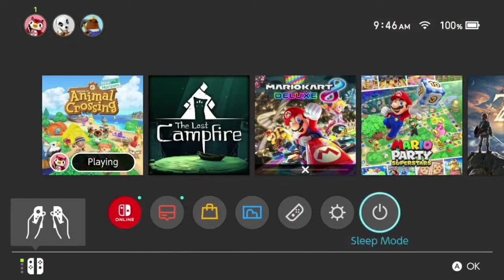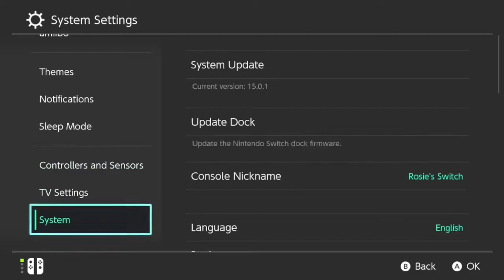She Won't Leave!! | Vlogmas Day 26 | Animal Crossing Vlogmas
I haven't played eight hours in a day since 2020 lol! These videos are getting more and more jumpy as I continue running around finishing last little pieces on the island! Soz!

Rainbowfsh Christmas Designs
Christmas Market, Santa’s Workshop, Tree Farm: MA-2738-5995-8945
Stall with lights and snow: MA-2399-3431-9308
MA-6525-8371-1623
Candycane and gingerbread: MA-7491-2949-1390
Christmas Market and matching stalls: MA-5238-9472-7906
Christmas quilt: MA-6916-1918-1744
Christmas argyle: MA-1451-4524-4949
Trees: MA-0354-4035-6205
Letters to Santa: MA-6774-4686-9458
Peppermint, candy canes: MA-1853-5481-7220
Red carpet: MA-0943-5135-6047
Christmas dirt path, yellow ribbon: MA-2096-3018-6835
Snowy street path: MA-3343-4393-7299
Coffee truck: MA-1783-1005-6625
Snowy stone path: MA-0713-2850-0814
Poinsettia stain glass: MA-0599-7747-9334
Jingle, street lamp wreaths: MA-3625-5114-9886
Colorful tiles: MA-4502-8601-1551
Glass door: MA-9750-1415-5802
Wood with fairy lights: MA-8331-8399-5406
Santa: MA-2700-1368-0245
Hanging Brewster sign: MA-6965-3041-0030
Photo with Santa, apple cider shelf: MA-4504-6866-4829
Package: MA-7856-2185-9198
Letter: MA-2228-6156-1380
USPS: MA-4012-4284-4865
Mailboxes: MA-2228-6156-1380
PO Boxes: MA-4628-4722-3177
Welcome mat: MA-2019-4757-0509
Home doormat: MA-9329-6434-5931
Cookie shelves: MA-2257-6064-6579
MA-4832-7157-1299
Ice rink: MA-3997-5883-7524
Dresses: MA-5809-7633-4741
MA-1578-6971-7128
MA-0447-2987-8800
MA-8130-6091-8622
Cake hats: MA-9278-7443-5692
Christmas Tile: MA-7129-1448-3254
Holly with white background: MA-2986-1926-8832
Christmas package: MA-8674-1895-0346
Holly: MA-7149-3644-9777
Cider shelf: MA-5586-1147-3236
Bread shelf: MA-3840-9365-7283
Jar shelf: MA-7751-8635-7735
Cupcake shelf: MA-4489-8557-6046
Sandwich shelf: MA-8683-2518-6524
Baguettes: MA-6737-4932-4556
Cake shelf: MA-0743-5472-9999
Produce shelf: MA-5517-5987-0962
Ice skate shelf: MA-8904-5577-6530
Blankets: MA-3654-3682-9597